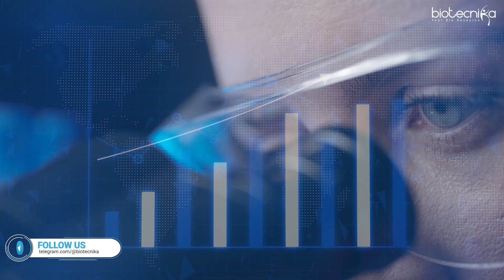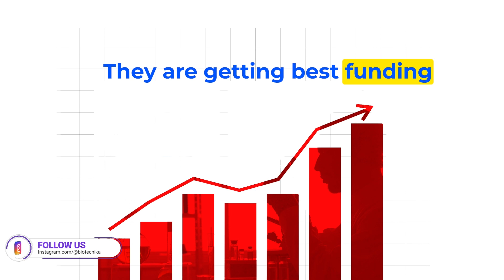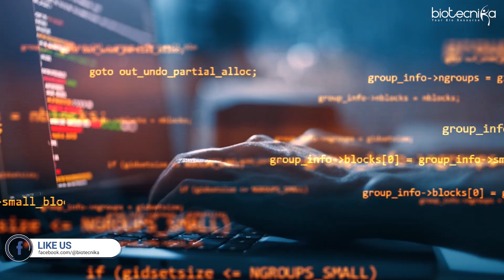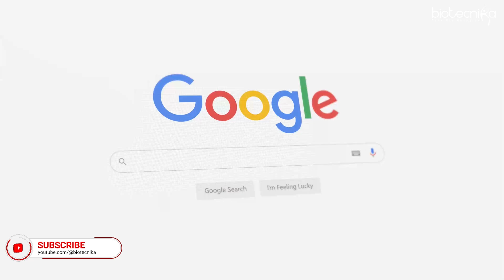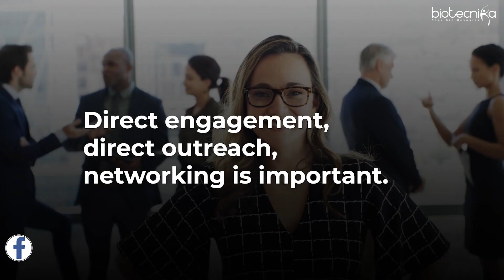Smart Ideas to Get Into Top Biotech Labs - Even as a Fresher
Are you aspiring to work in a leading biotech lab but unsure where to start? In this video, we break down smart, strategic steps to help you land a position in a top biotech research lab. Whether you're a student, researcher, or professional looking to transition into biotech, these insights will help you navigate the competitive landscape.

Students, fresh graduates, research scholars, and professionals seeking to enter high-impact biotech labs.

🔔 Stay updated with the latest job openings, workshops, and industry insights! 🚀

👉 Join Biotecnika and turn your passion into a profession!